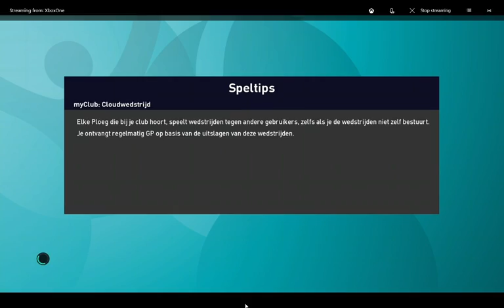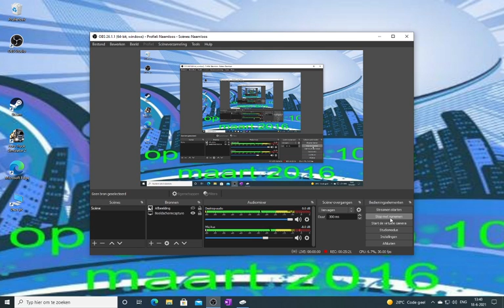ek2020# 27 noord Macedonië Nederland groepfase c